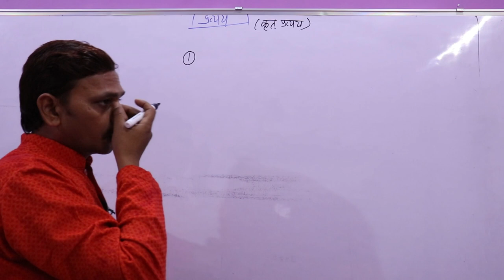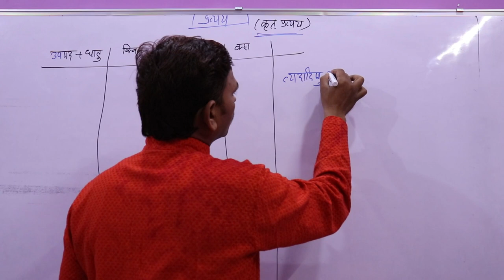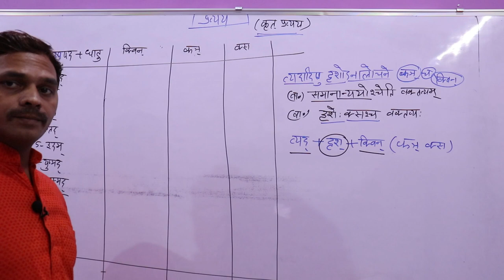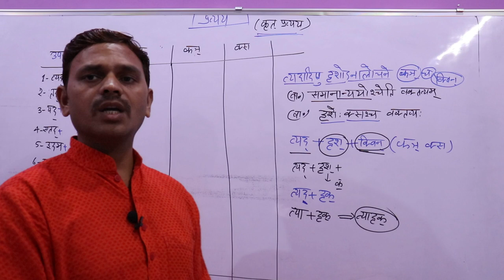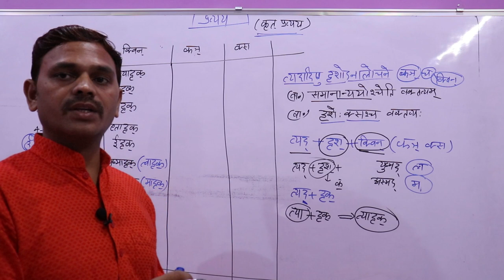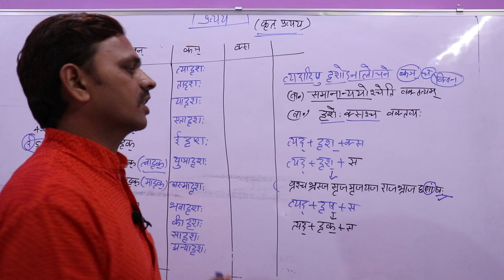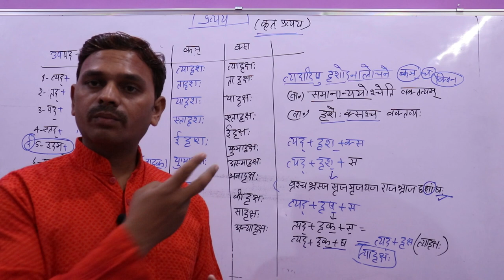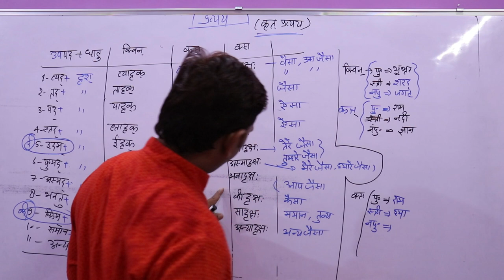Pratyay in Sanskrit,Kridant Pratyay,प्रत्यय Sanskrit,Sanskrit Grammar, Krit Pratyay in Sanskrit--01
नमस्कार मित्रो,

Krit pratyay
Kridant Pratyay
Pratyay in Sanskrit
Sanskrit Pratyay
Sanskrit Grammar
Sanskrit Darshan